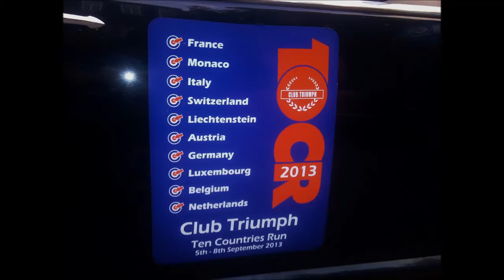2013 10CR Triumph TR5 fast pass down Reims old pits and stands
Impressive noises from Club Triumphs 10 Countries run at Reims old Grand Prix race circuit